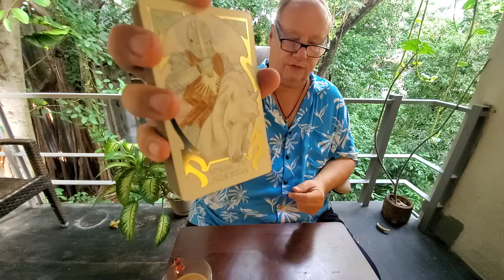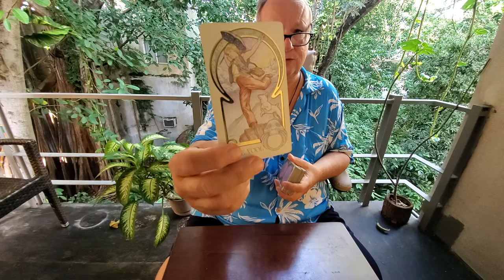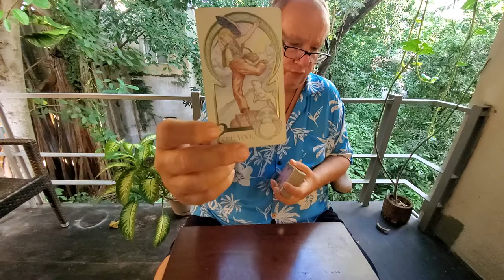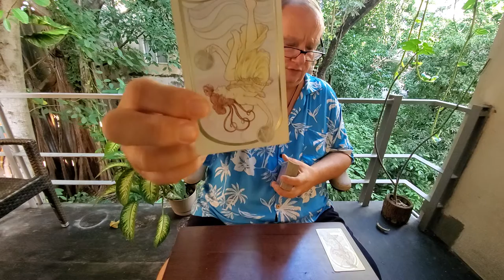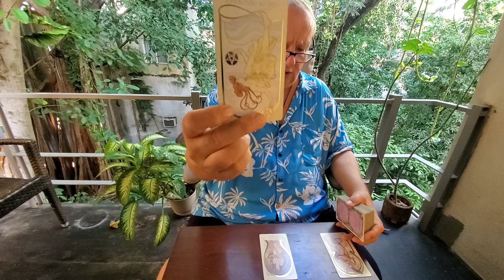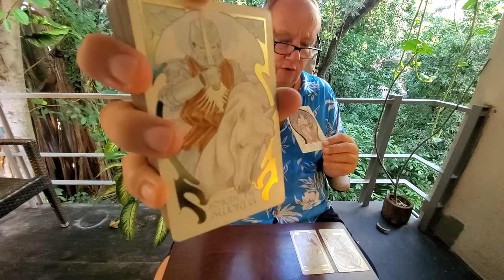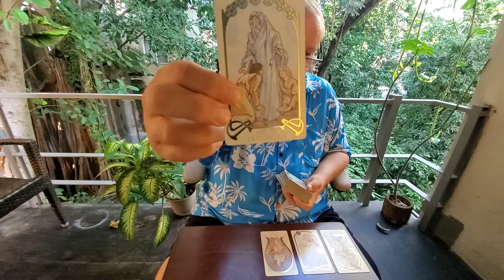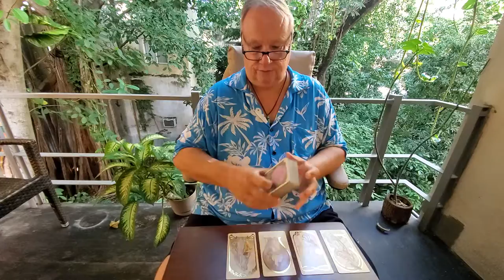Daily Collective Tarot 💜 Spirituality, Manifestation, Love & Relationship, The Soul Family Read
Tarot Daily The Soul Family Read for November 2nd 2021 a collective reading for whoever resonates on Spirituality, Manifestation, Love & Relationship. Think Terence Mckenna: "Find the Others"